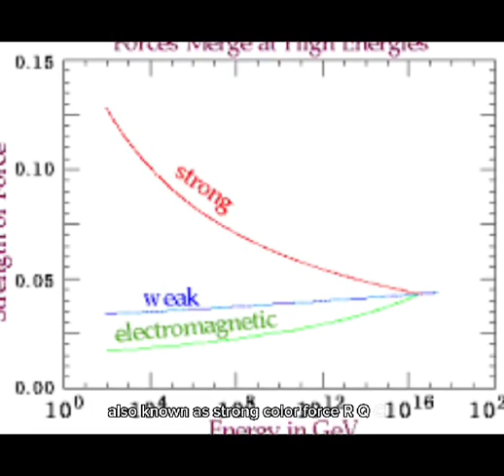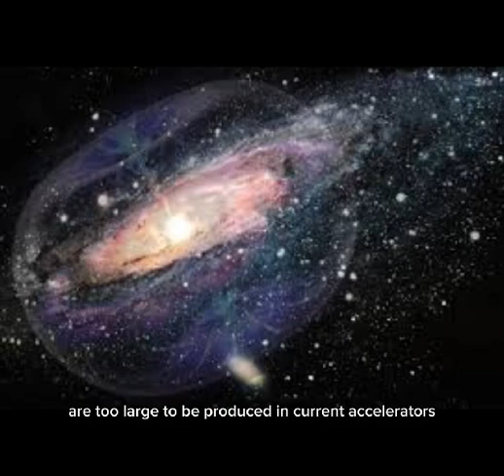What is Grand Unification theory??GUT || Theory of everything||Physics@fundamentalsofphysicswithWajid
Scientists made attempts to combine and unify all fundamental forces . The first attempt was Electroweak theory which combined Electromagnetic and weak nuclear force as electroweak force, following the success of electroweak theory scientists attempted to combine it with strong nuclear force also known as Strong color force or QCD. The merging  of electroweak force with strong color force is called as Grand unification theory or GUT. GUT considers leptons and quarks to be specific states of a single particle called a leptoquark and it is this identity that leads to the same number of flavors for quarks and leptons. Also because leptons and quarks are states of the same particle,GUT predicts that quarks and leptons should be able to change into each other if given sufficient time. The search for unification has also led to another beautiful symmetry principle , called Supersymmetry  or SUSY. SUSY suggests that every elementry particle has a super partner called a sparticle. Although no sparticle has yet been observed . It is believed that supersymmetry is a broken symgmetry and that the masses of superpartners are too large to be produced in current accelerators.  However, Experiments have confirmed that at high energies electromagnetic interaction and weak interaction unify into a single electroweak force.  GUT predicts that even at more higher energy strong force and electroweak force will unify into one electronuclear force.